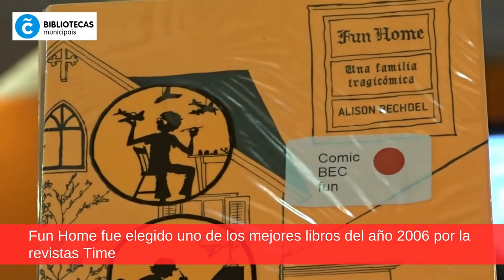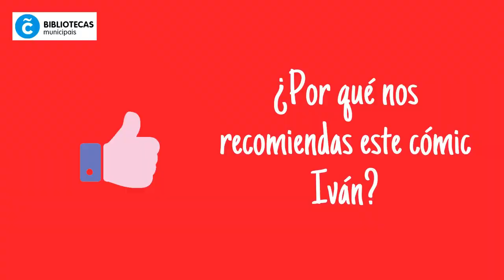Fun Home de Alison Bechdel, reseña de Fancómic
Iván Serrano, bibliotecario especializado de las Bibliotecas Municipais da Coruña, nos comenta el cómic Fun Home de Alison Bechdel y el porqué debemos leerlo.